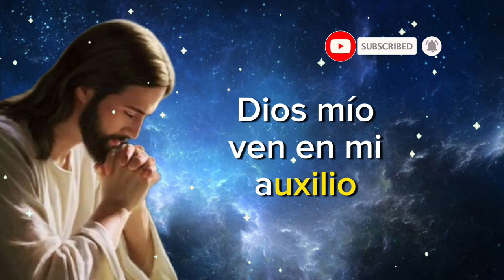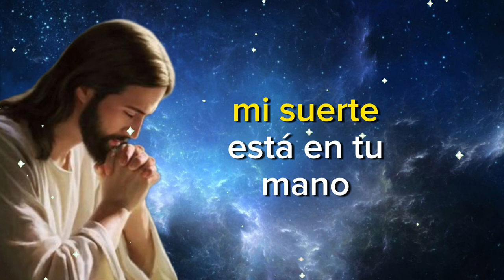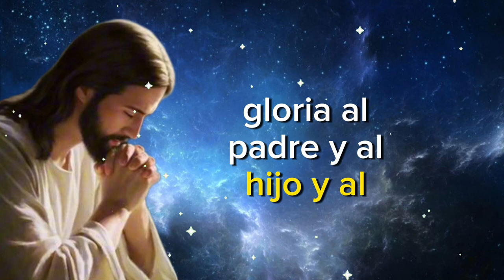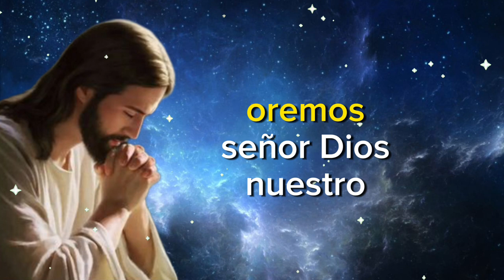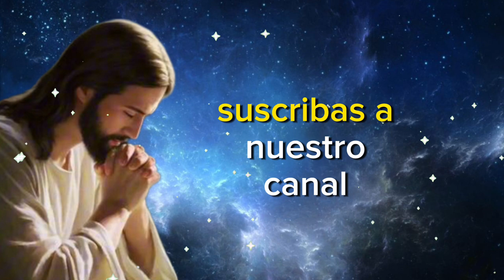Oración de la Noche Jueves 21 de Septiembre ✅ 3 minutos con Jesús.